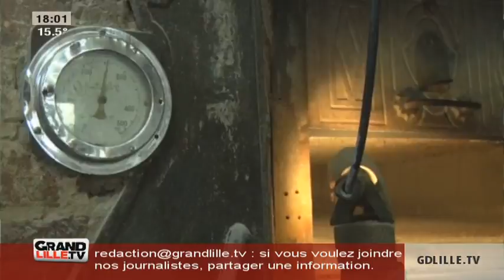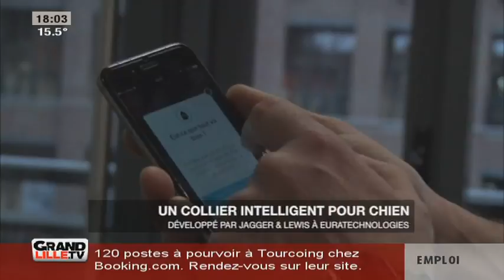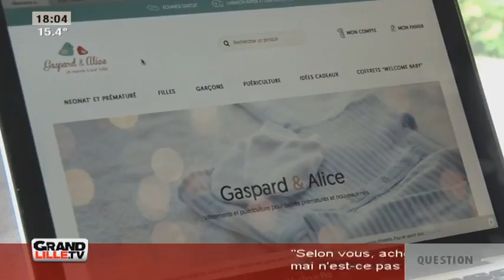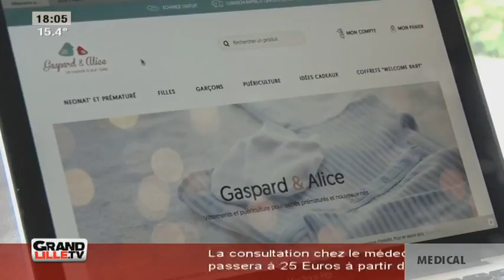Edition du Soir 01/05/2017